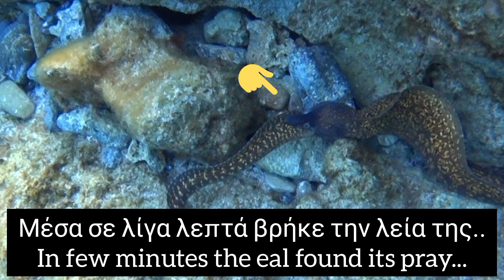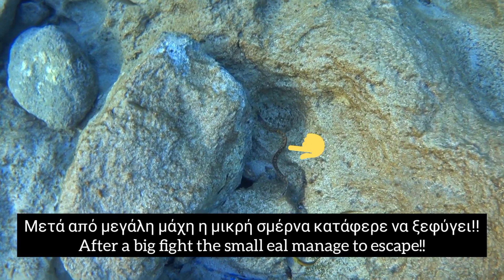😱 Σμερνα Κανιβαλιζει!! 😱😱 Moray Eel Cannibalism!!